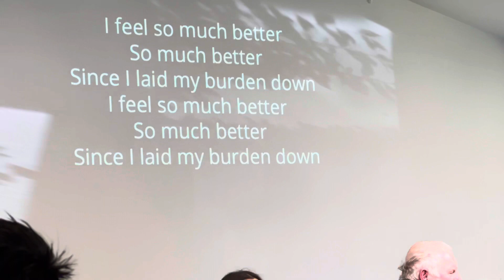28 August 2023